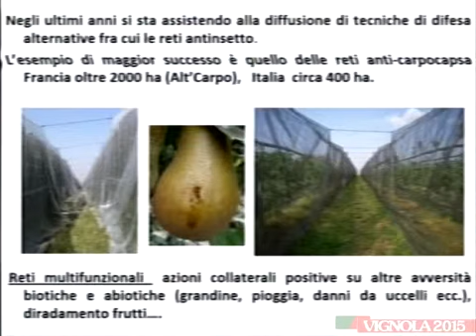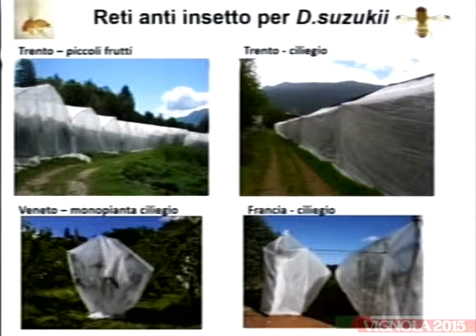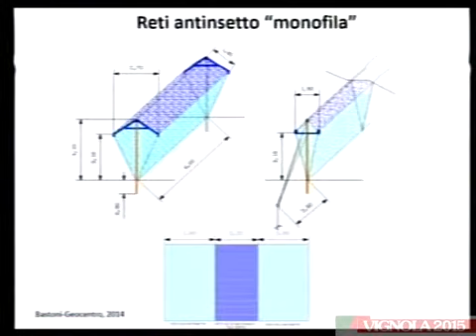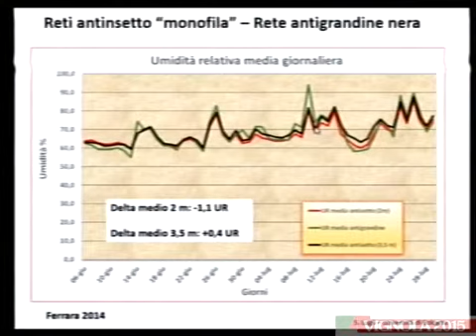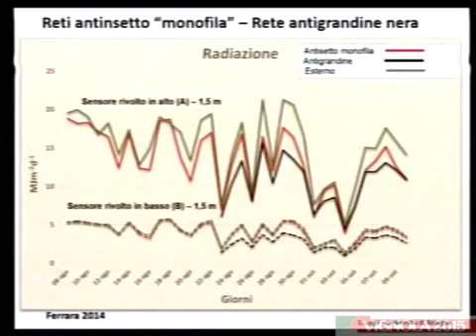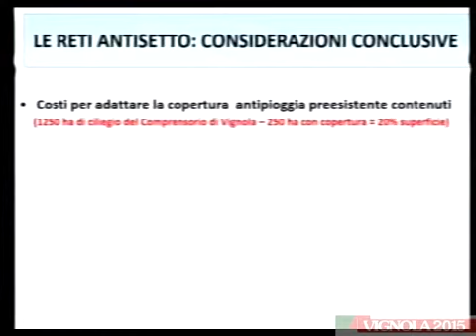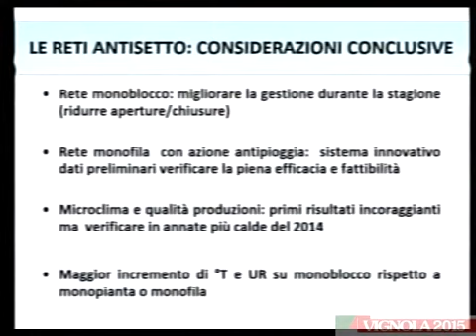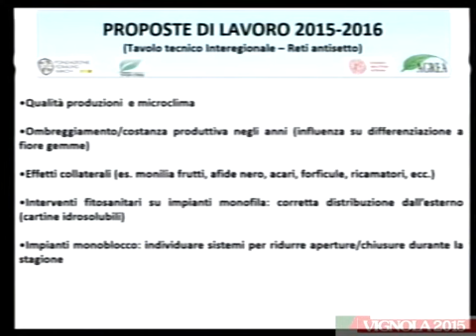P5 - Le reti antinsetto nella difesa dalla Drosophila suzukii su ciliegio - Caruso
A distanza di quattro anni dall'ultimo Convegno Nazionale sul Ciliegio tenutosi a Vignola nel 2011, un incontro di aggiornamento tecnico incentrato su due temi di stretta attualità, la qualità e la difesa, che porta in pubblico i risultati delle numerose ricerche condotte in questi anni sul territorio.